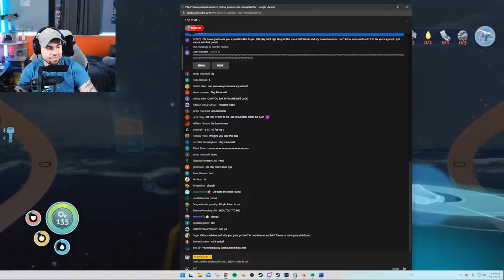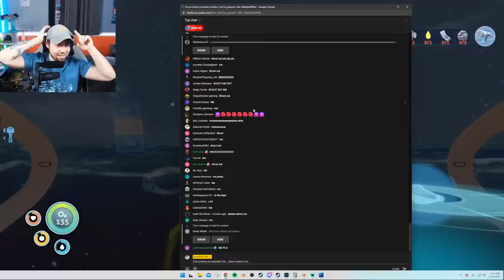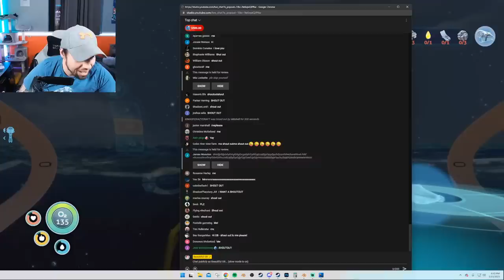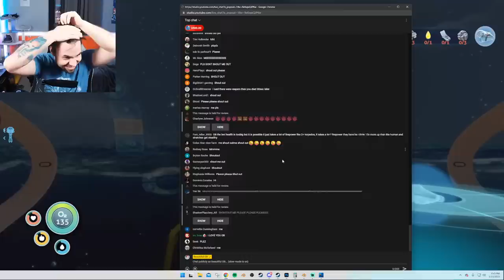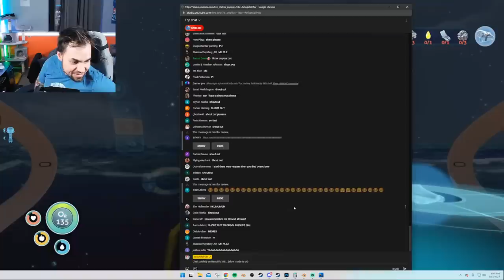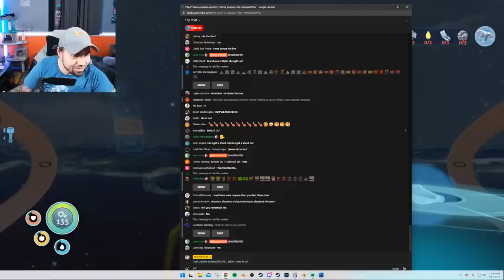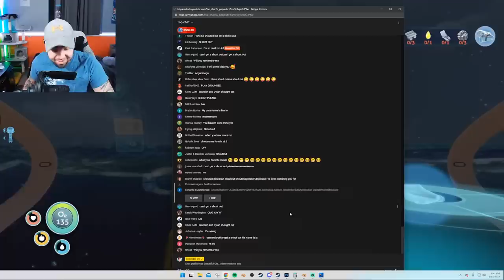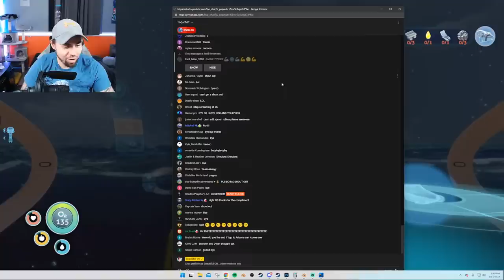I'm Escaping The DEADLIEST OCEAN EVER in Subnautica!!